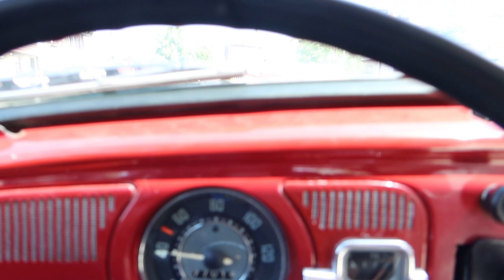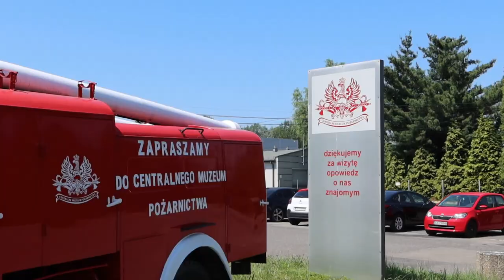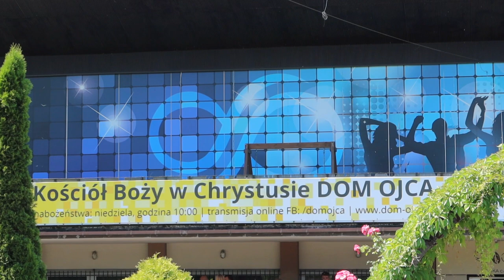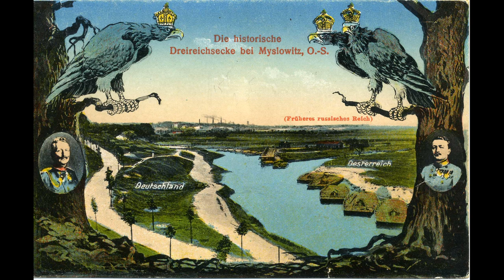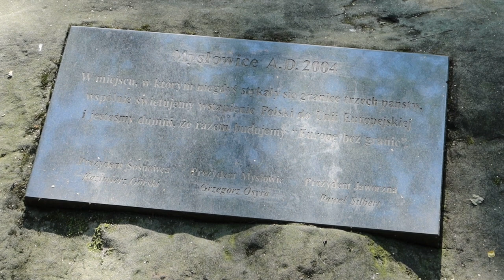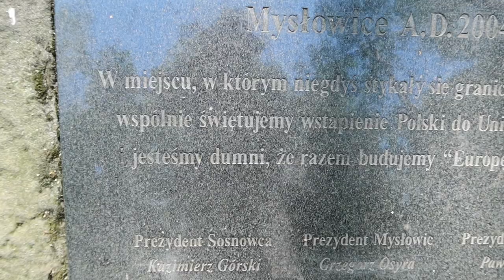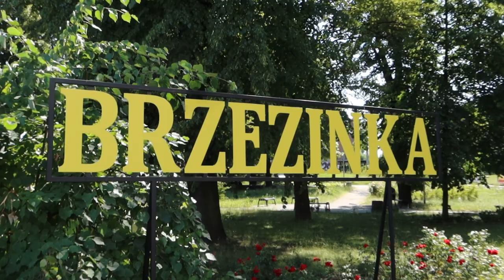MYSŁOWICE (2/3) - Draj Kajzer Eke i Ślōnskŏ Ferajna. Rajzy Gōrny Ślōnsk #31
Brzęczkowice
Słupna
Krasowy
Brzezinka
Trójkąt Trzech Cesarzy
Ślōnskŏ Ferajna
Peter Langer
August Hlond

(💛💙ślōnskŏ gŏdka, poniżej j. polski) ▶️Mianujã sie Sebastian i witōm Wŏs rŏztomili na mojim kanale ŚLŌNSKŎ RAJZA, kaj bydã rajzowoł kultowym Volkswagenem ze 1967 r. po Ślōnsku i gŏdoł po ślōnsku. Bydã krōm tego pokazŏwać Wōm zloty klasykōw, ślōnskie trefiynia, pogŏdōmy sie tyż ô Volkswagenie Chrobŏku.

Nowe tajliki bydōm ukazŏwać sie we piōntki ô 6.00 na wiyczōr.

(🇵🇱język polski)
▶️Nazywam sie Sebastian i witam Was moi mili na moim kanale ŚLŌNSKŎ RAJZA, gdzie będę podróżował kultowym Volkswagenem z 1967 r. po Śląsku i mówił po śląsku. Będę prócz tego pokazywać Wam zloty klasyków, śląskie wydarzenia, pogadamy sobie też o Volkswagenie Garbusie.